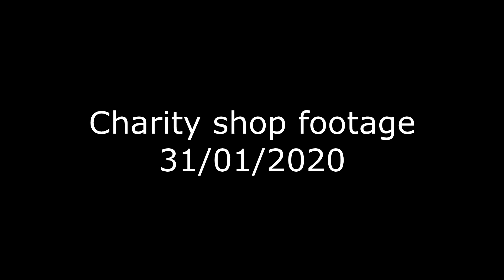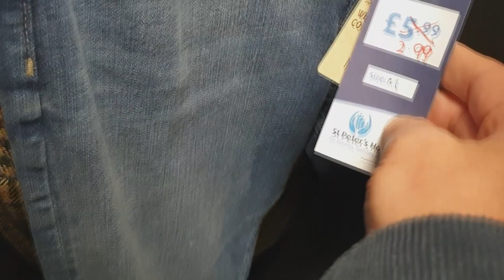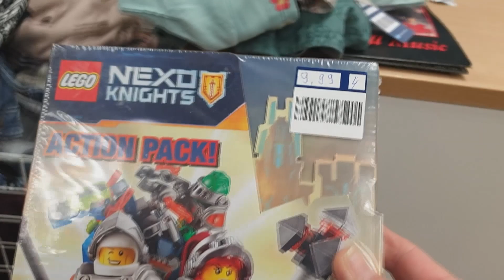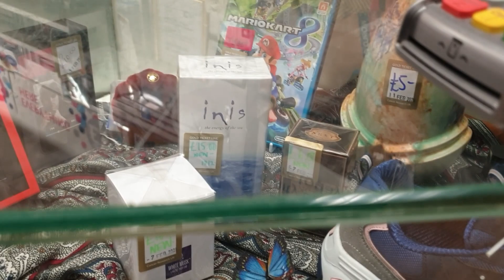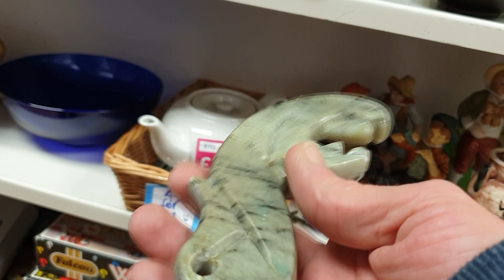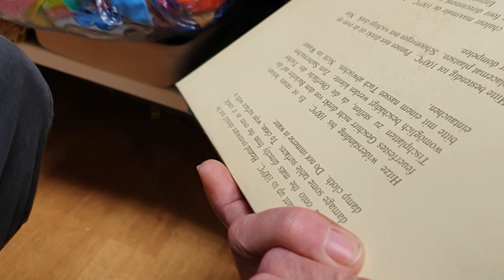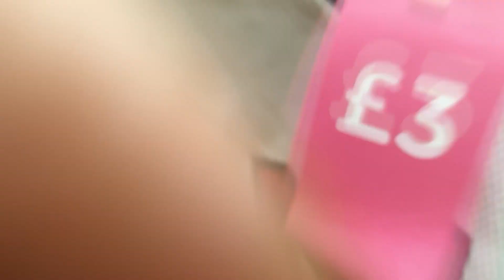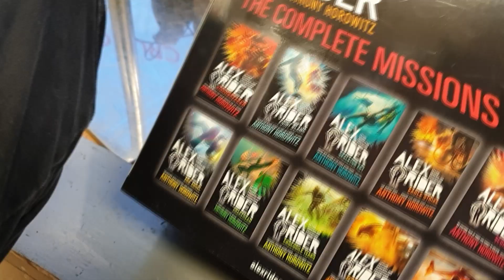Charity shop footage around Bristol - Sourcing stock for EBay reselling 31-01-2020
Just some charity shop footage of when we went sourcing stock to reselling on Ebay UK 31/01/2020
What did we miss? - What would you have picked up?

What did we find haul video coming soon!